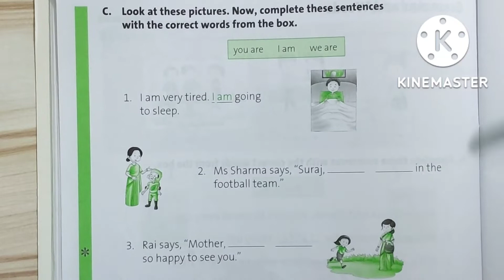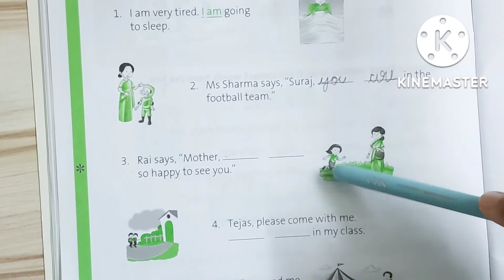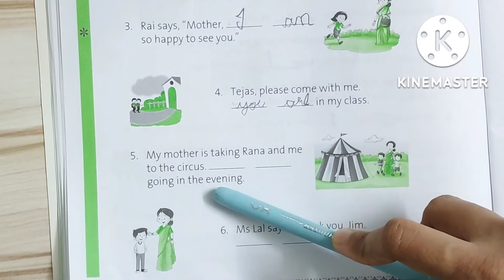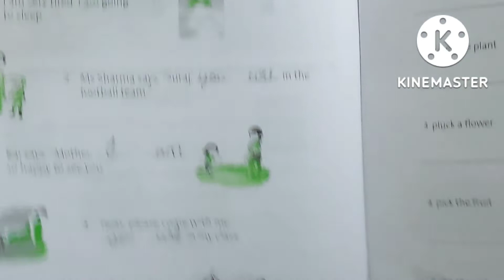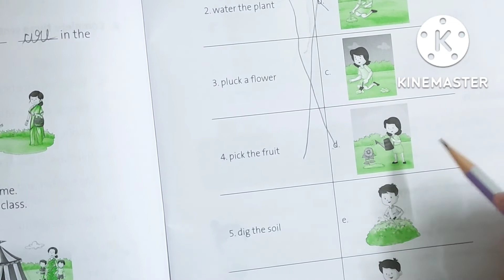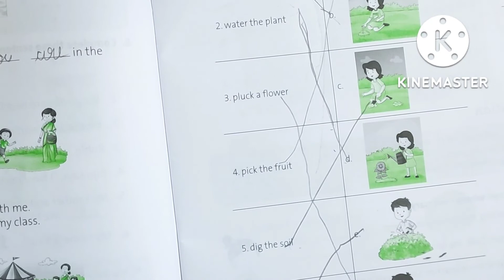Gulmohar grammar and language skill class 1